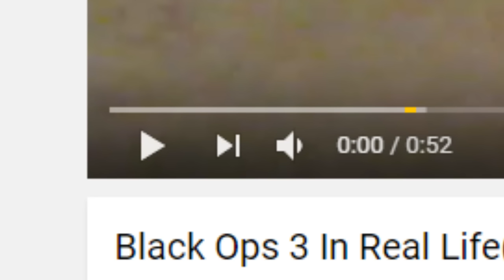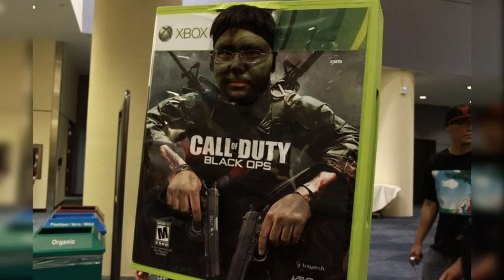''5 ELEMENTOS DE BLACK OPS 3 LLEVADOS A LA VIDA REAL'' - CALL OF DUTY BLACK OPS 3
5 elementos de black ops 3 llevados a la vida real!, espero que el video te haya super encantado !, sin mas que decir me despido y hasta el proximo video ! :D